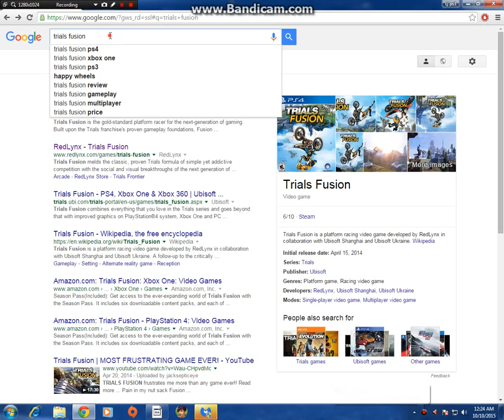KEEP ON WORKING EPISODE #3